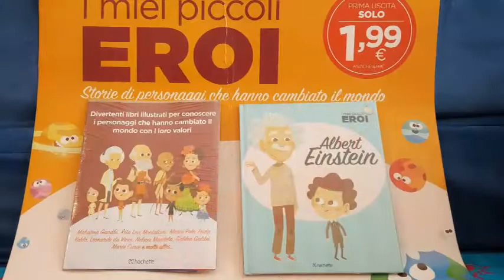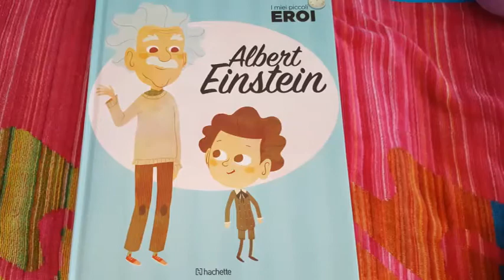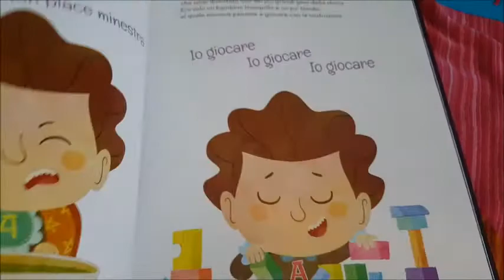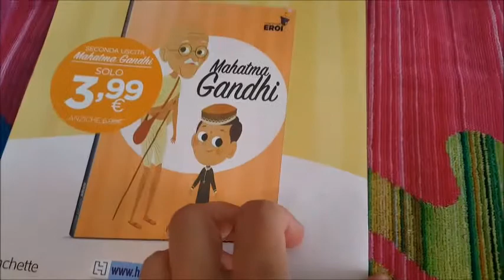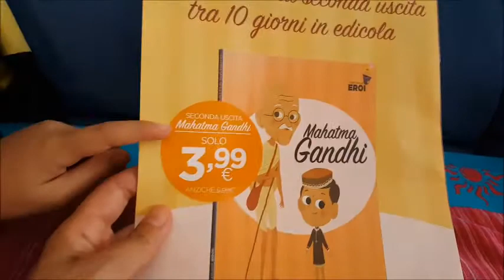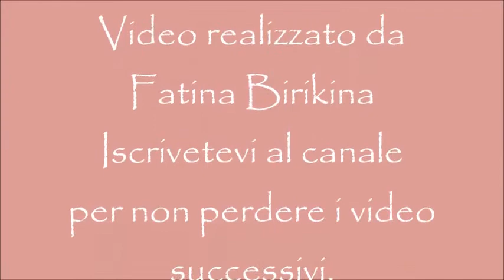I miei piccoli eroi _Unboxin Review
I miei piccoli eroi _Unboxin Review. In edicola prima uscita agosto 2017. Albert Einstein. Libri educativi per bambini. Raccolta.